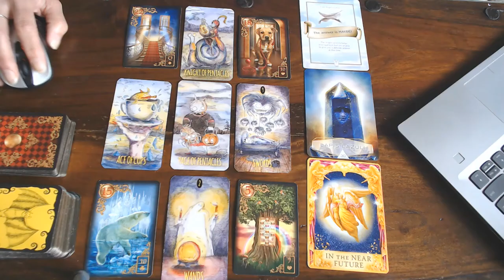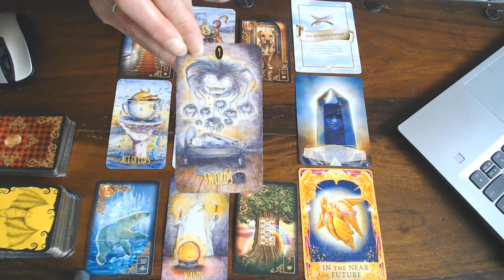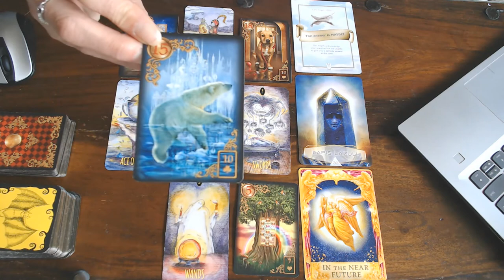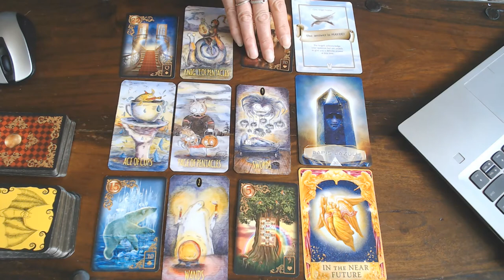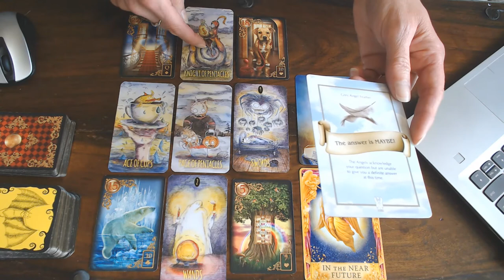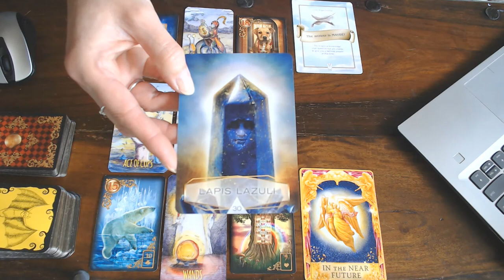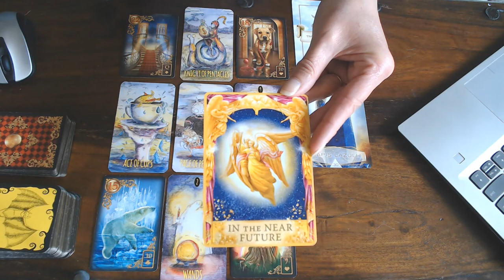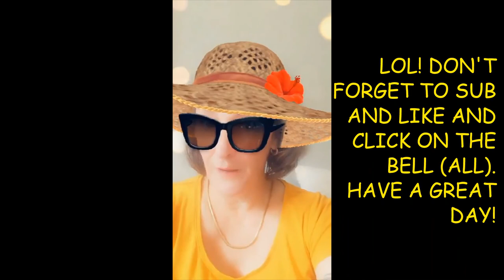SAGITTARIUS WEEKLY VLOG 6TH TILL 12TH JULY 2020/YOU HAVE BIG PLANS! TAKE IT STEP BY STEP & YOU WILL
SUCCEED!